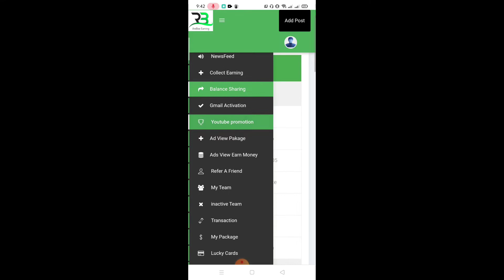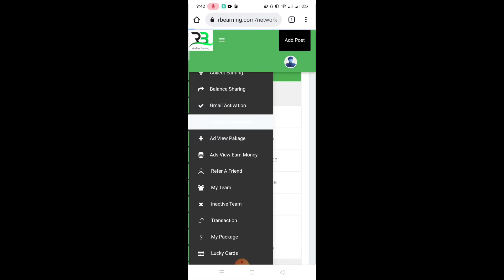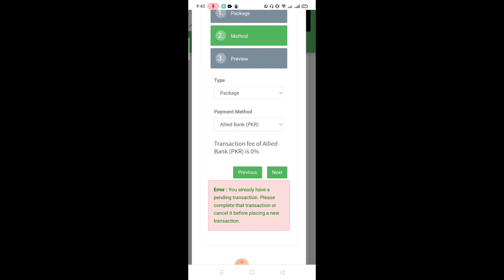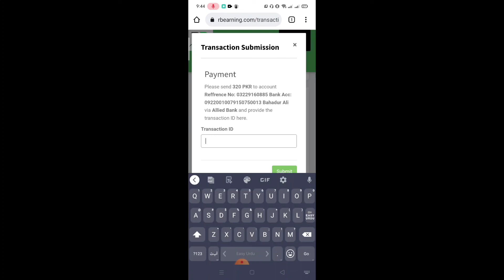How to buy package in rb earning || package activate kaise karyn rb earning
How to buy pakage rb earning || pakage activate kaise karyn rb earning